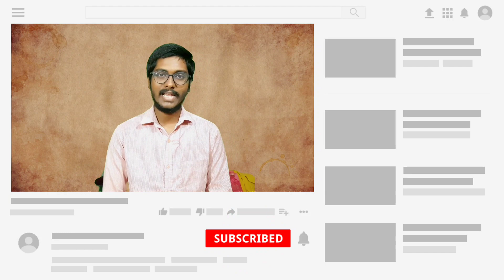Tecno Camon 19 Pro Mondrian | Specifications & Features || in Telugu || By Vijaytechnew